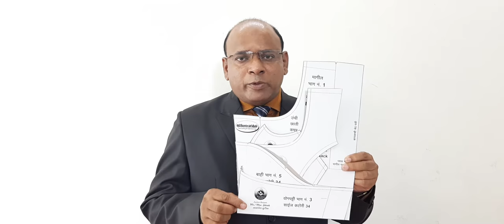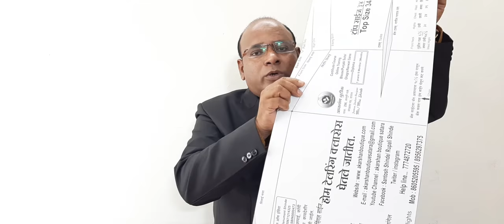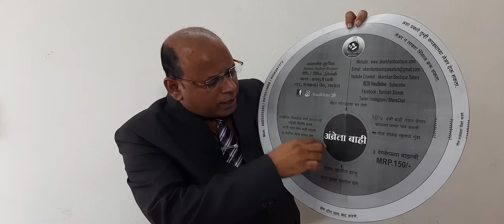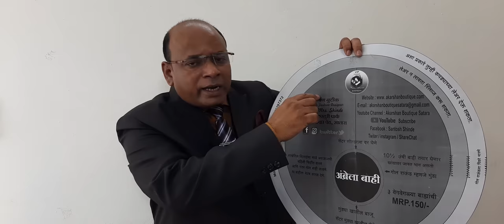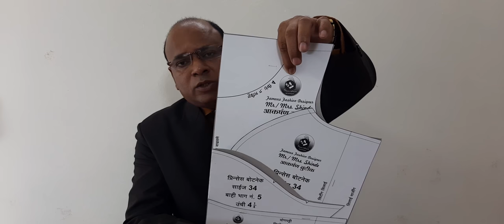BLOUSE PAPER CUTTING FARMA # PATTERN AVAILABLE